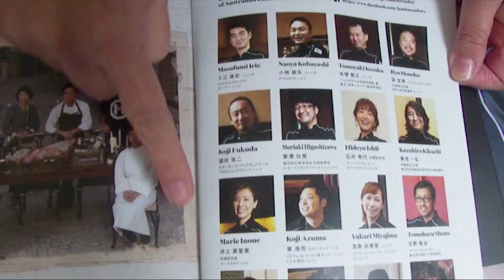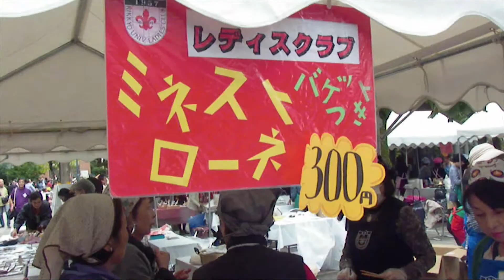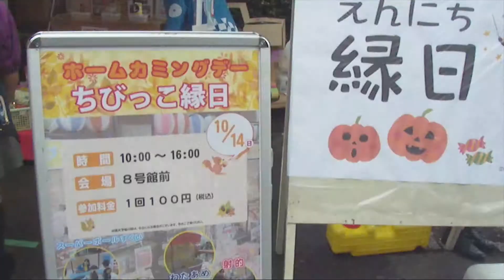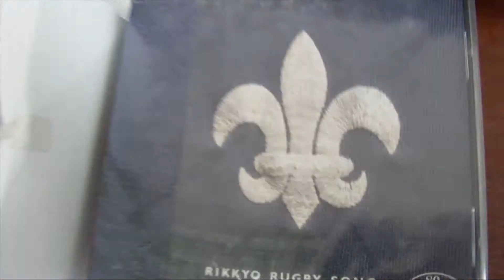立教大学ホームカミングデー2018前篇 マーケット 鈴懸の径辺り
立教大学ホームカミングデー2018のマーケットプレイスの模様、鈴懸の径鈴懸の径辺りです。